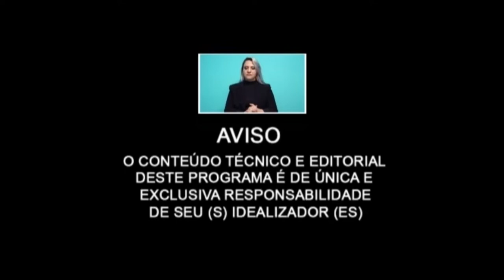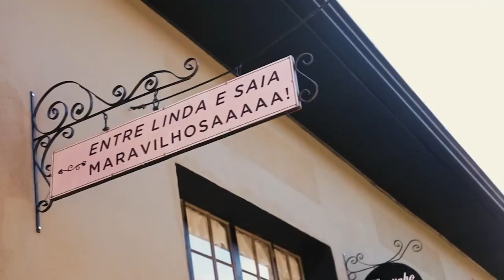EMPRETEC é possível melhorar os pontos fortes e ajustar os pontos fracos!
Dr, Augusto Legnani Neto

Jane Panaro Queiroz/consultora de negócios do Sebrae!